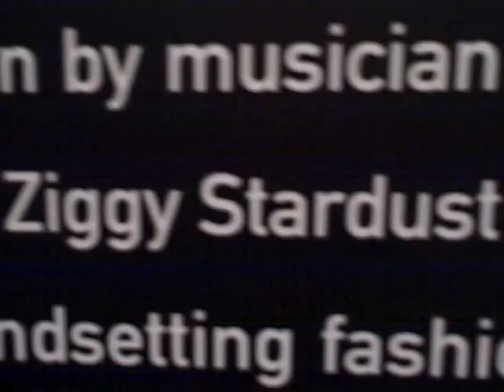Kansai Yamamoto - Ziggy Stardust Design